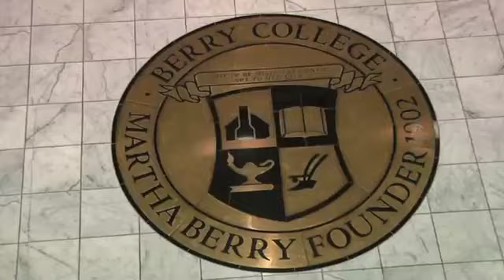The Berry Paragon: Legend of Ford's Journal [Part 2 of 6]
A college professor embarks on a mysterious adventure with two of his students among the historic campus of Berry College. Along the way they must solve puzzles and clues, with the help of their department head and his hidden agenda, as well as evade pursuit by a violent thug in order to uncover the secret of Henry Ford's journal and learn where Martha Berry's original land deeds are hidden before they are intercepted by a villainous trustee intent on taking over the school.